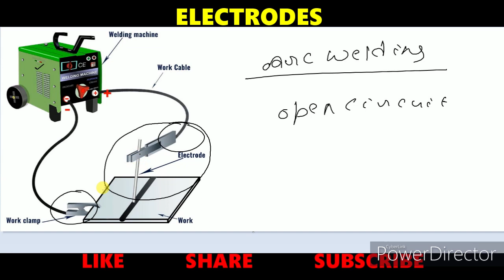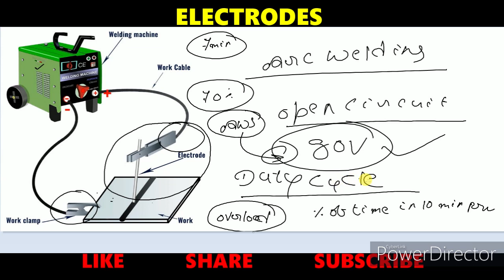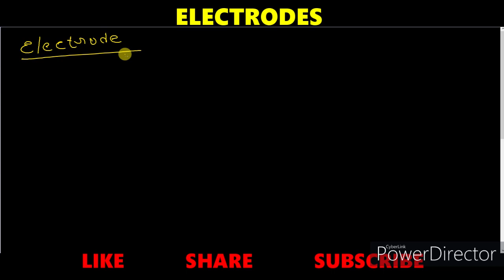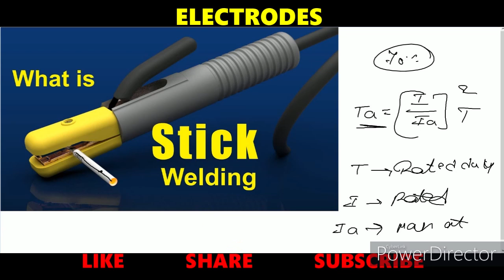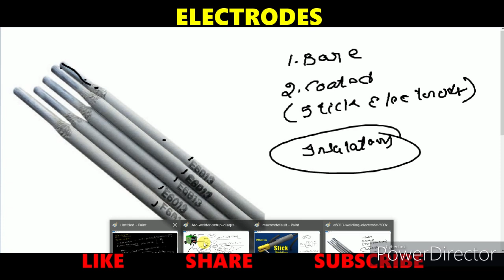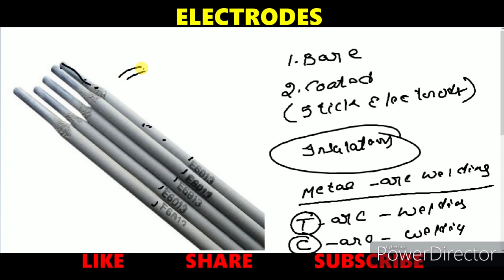ARC WELDING INTRODUCTION-2//PART-7//IMPORTANT BITS DISCUSSION IN TELUGU//LATEST JOB UPDATES 2020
WELDING